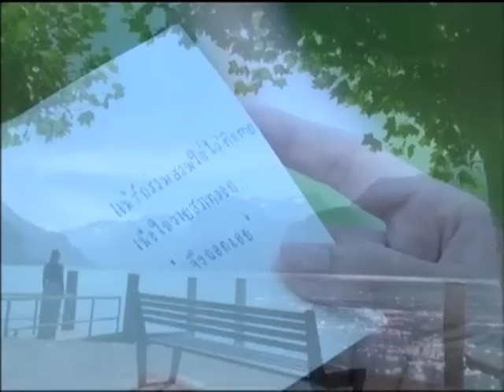ทีเซอร์ อย่าลืมฉัน - 1 [T-ser Yah Leum Chan]